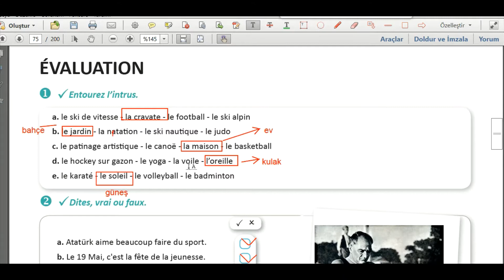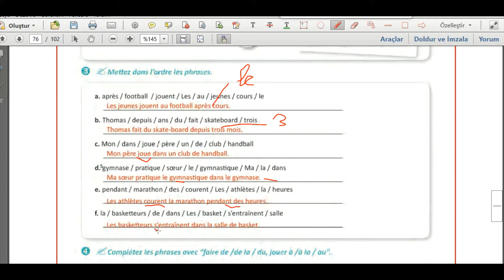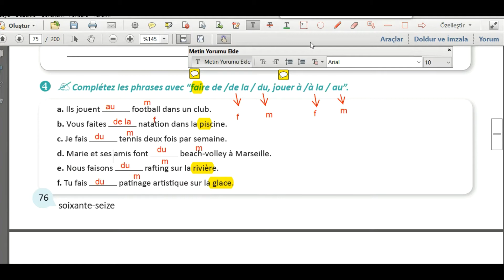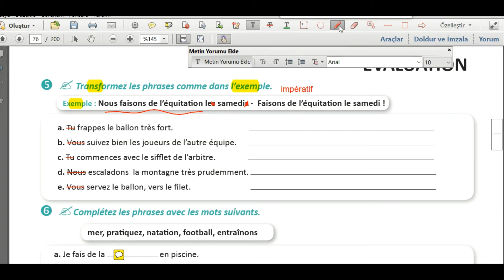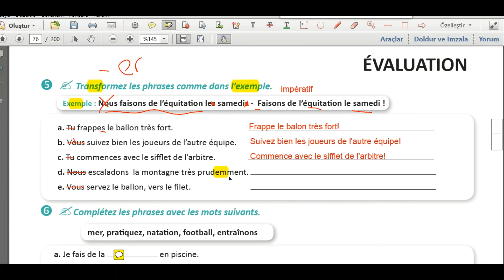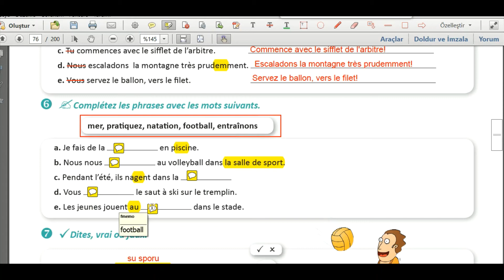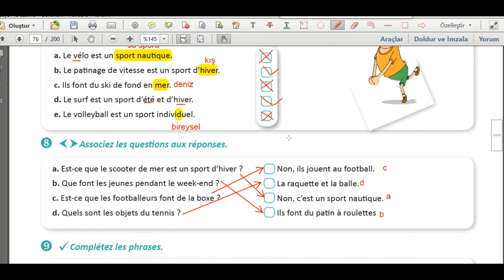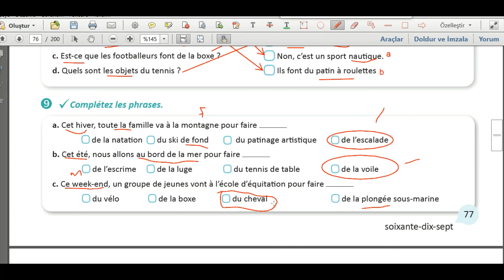Fransızca ders "évaluation" les sports Bien Sûr A1.1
Bizimle fransızca öğrenin!
Alıştırma kitabı videoların sonundadır.